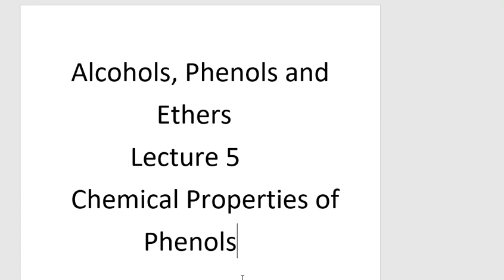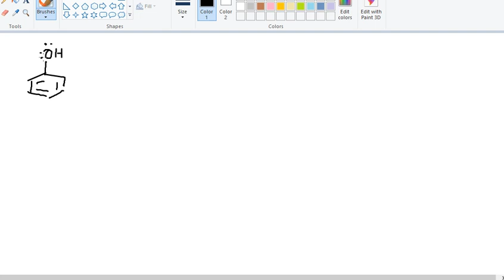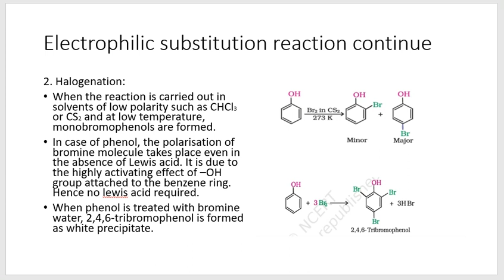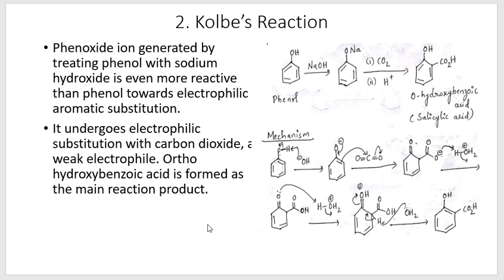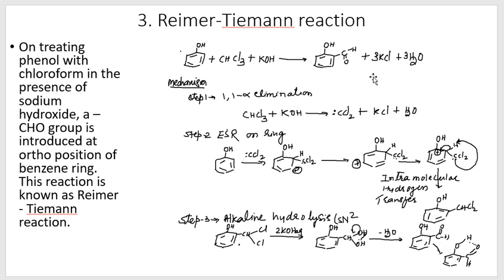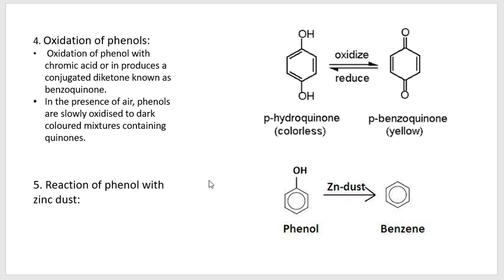Alcohols, Phenols and Ethers L5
Reaction of Phenols